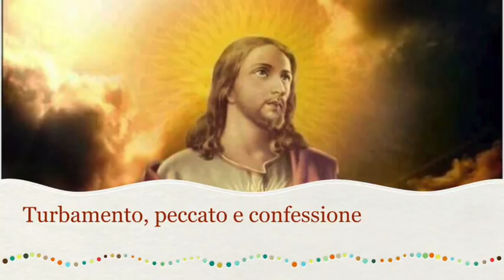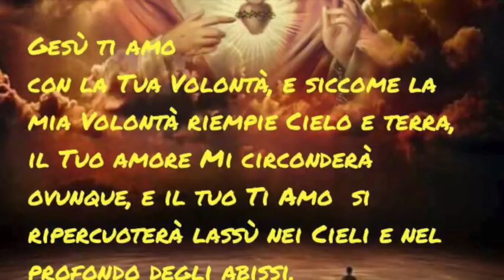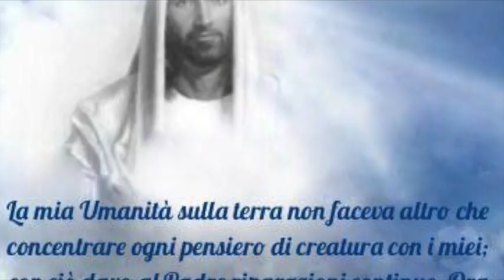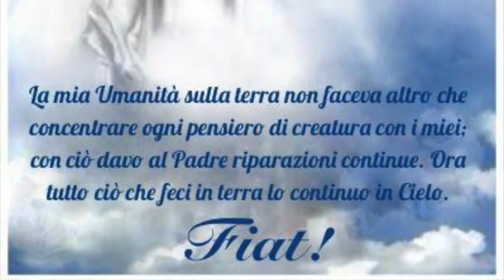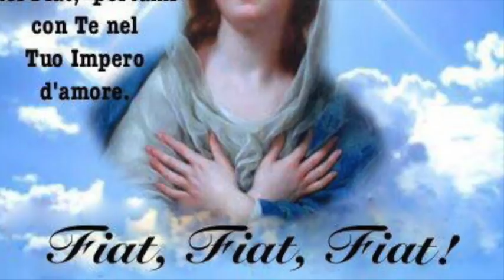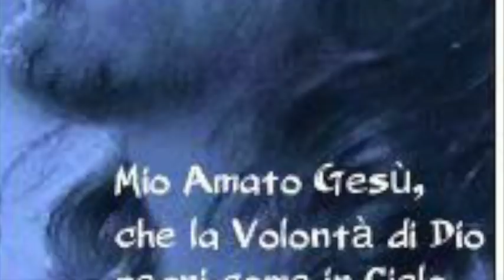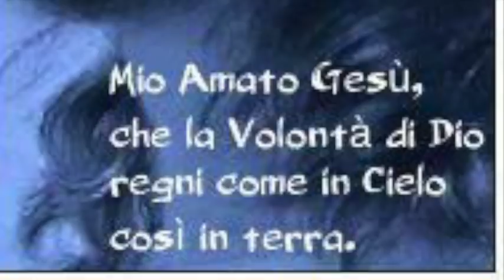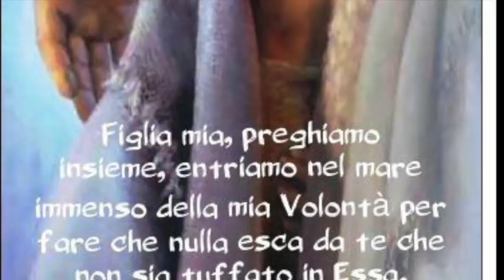Turbamento, peccato e confessione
Gesù le parla dei grandi mali che nell'anima producono il turbamento, l'inquietudine e, soprattutto, il peccato mortale e veniale. Le spiega l'importanza della confessione e come essa produca frutti diversi a seconda delle disposizioni del penitente. Libro di cielo volume 3, capitoli 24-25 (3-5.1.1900), 21 Gennaio 2018